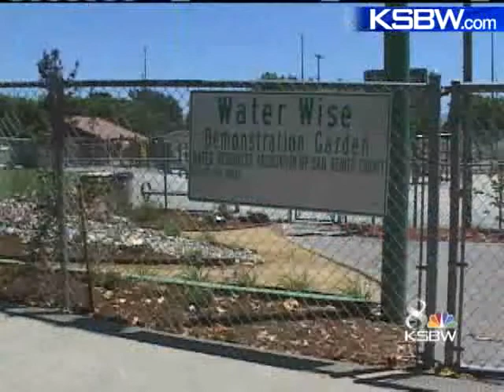Despite Rain, Water Restrictions To Continue In Santa Clara Co.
Winter rain means most people on the Central Coast will avoid water restrictions, but that is not the case in Santa Clara County.